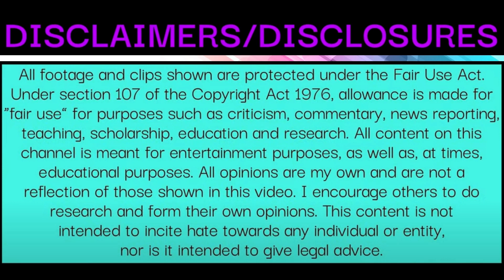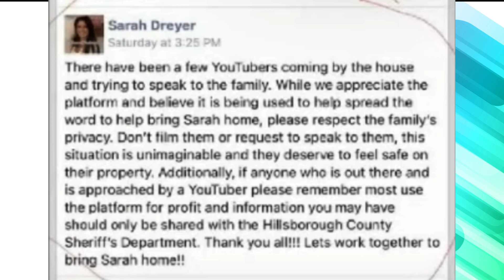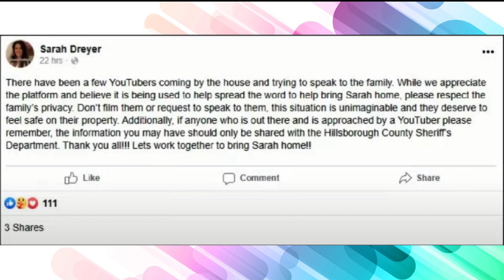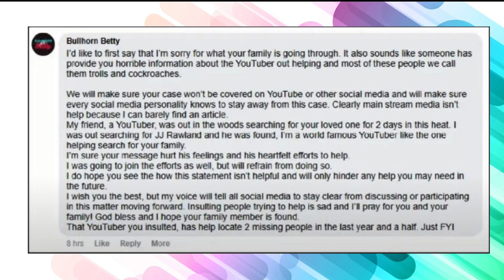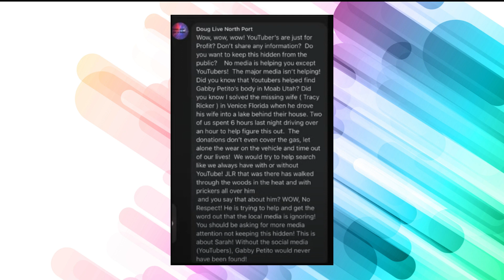MISSING Sarah Dreyer and Bullhorn Betty threats to the family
Avatar credit: Vecteezy.com